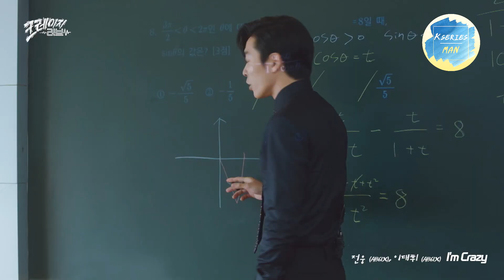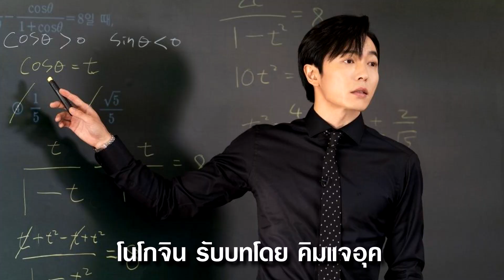รีวิวซีรีส์ Crazy Love by KSERIES MAN ^^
ซีรีส์แนว โรแมนติก / คอมเมดี้ เรื่องราวของ อีชินอา (คริสตัล) เลขาสาว ผู้ที่มักจะถูกท่านประธานโนโกจิน (คิมแจอุค) CEO ของสถาบันการศึกษาชั้นนำ ด่าทอและโขกสับใช้งานเธออยู่เสมอ จนวันนึงเธอได้พบว่าตัวเองกำลังจะตายหลังจากตรวจเจอเนื้องอกที่เกิดจากความเครียด เธอจึงตั้งใจที่จะแก้แค้นท่านประธานตัวแสบต้นตอของปัญหา ซึ่งเหมือนฟ้าจะเป็นใจเมื่อในขณะนั้นท่านประธานได้ถูกรถชนจนความจำเสื่อม ทำให้เธอจึงปลอมตัวเป็นคู่หมั้นของเค้า แผนการแก้แค้นของเธอจึงได้เริ่มต้นขึ้น
เรื่องราวจะเป็นอย่างไรต่อไปมาลองติดตามรับฟังและรับชมไปกับผม KSERIES MAN !